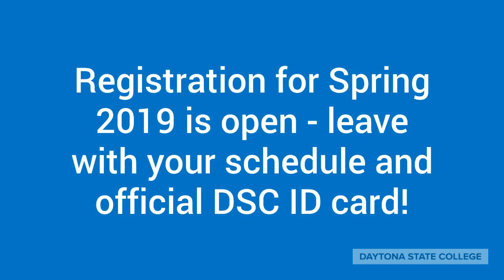Express Enrollment Nights; $350 scholarship drawing!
We'll help you with Admissions, Assessment, Academic Advising, Financial Aid, Registration and Student Accounts. Plus, learn about Student Life and other activities on campus. Act Fast! Registration for Spring 2019 is open - leave with your schedule and official DSC ID card! New students who register at Express Enrollment Night could win a $350 scholarship.

Join us:

Tuesday, Dec. 4, 4-7 p.m. - DSC's Flagler/Palm Coast Campus
Thursday, Dec. 6, 4-7 p.m. - DSC's DeLand Campus